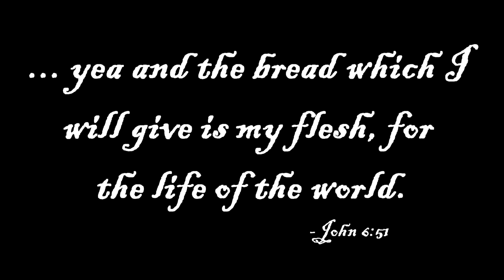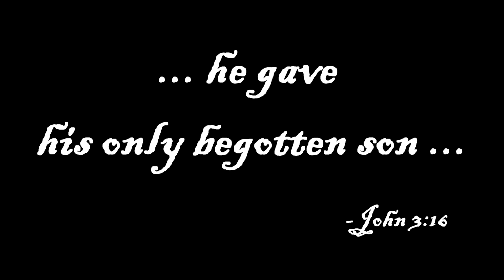Both Promos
Saint Paul the Apostle church in Chino Hills presents the Way of the Cross every year on Good Friday and invites everyone to participate.